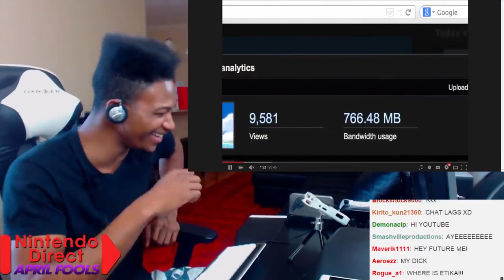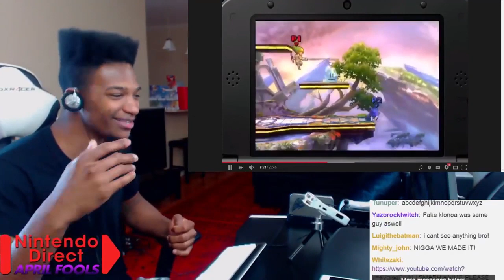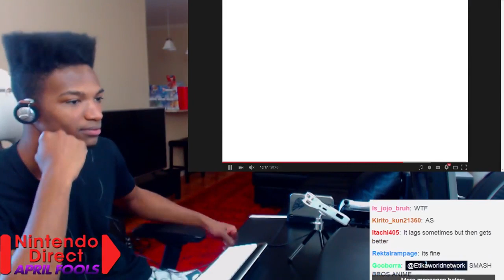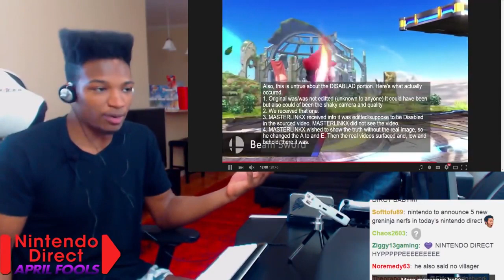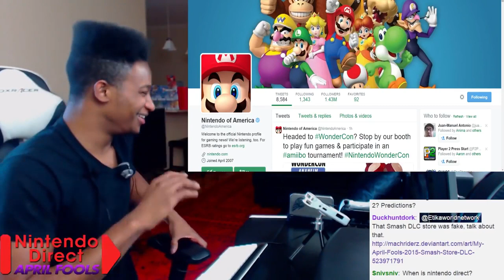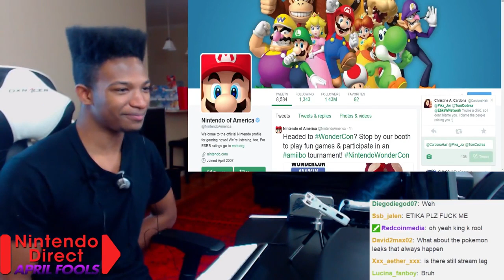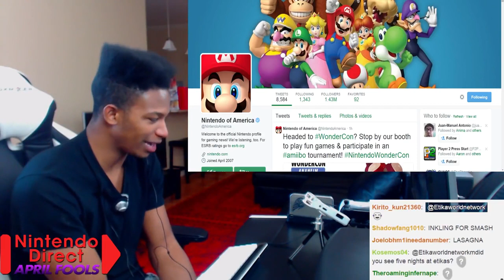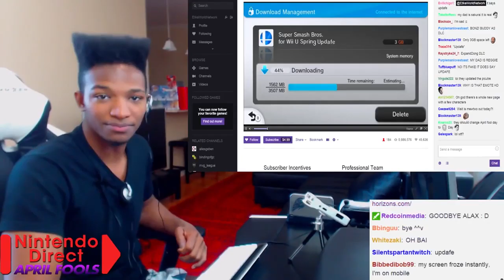Interview / Discussion With RELAXALAX Over the Upcoming Nintendo Direct! Mewtwo? Splatoon? IDK!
Original Description: Check out RelaxAlax and join the goddamned hype train.